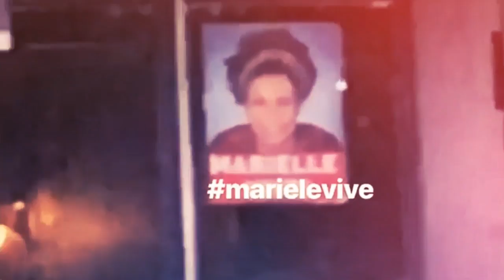Bixiga 70 - SXSW 2019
Está no ar o video de nossa passagem pelo SXSW, um dos maiores festivais de música, cinema, games e inovação dos Estados Unidos!

Foram três shows dentre mais de 2.000 apresentações que aconteceram no festival e que entraram na lista de destaques da Rolling Stone (US) e da NPR (National Public Radio), dois dos veículos mais importantes da cena musical norte americana.

"Bixiga 70, from Sao Paolo, were a nine-piece rave-up machine: a tightly wound rhythm corps with a brawny front line of horns. Playing mostly instrumental pieces with the occasional shouting chorus, they started at party velocity – and went up from there, like James Brown’s Seventies band the J.B.’s with a samba-school undercurrent."

("Bixiga 70, de São Paulo, era uma máquina de festa de nove peças:  uma equipe rítmica bem amarrada com uma potente linha de frente de metais. Tocando músicas instrumentais com ocasionais gritos no refrão - e decolaram daí, como a banda de James Brown nos anos 70, os J.B.'s com uma escola de samba por baixo.")

"it was the kind of discovery that still makes this festival vital, rewarding and necessary.."

("foi o tipo de descoberta que ainda torna este festival vital, gratificante, e necessário")

- David Fricke / Rolling Stone Magazine (US) -

"Brazilian ten-piece Bixiga 70's swinging blend of Afrobeat and funk — and the band's pure, energetic spark — left NPR Music's Felix Contreas and Stephen Thompson levitating."

("A mistura balançante de afrobeat e funk do noneto Bixiga 70 - além de seu brilho puro e energético - deixou Felix Contreras e Stephen Thompson (da NPR Music) levitando.")

"Ninepiece Brazilian Afrobeat orchestra Bixiga 70 hit the stage like a tsunami, unleashing a furious and frenetic wall of sound.

("A orquestra brasileira Bixiga 70 chegou ao palco como um tsunami, desencadeando uma parede sonora furiosa e frenética.")